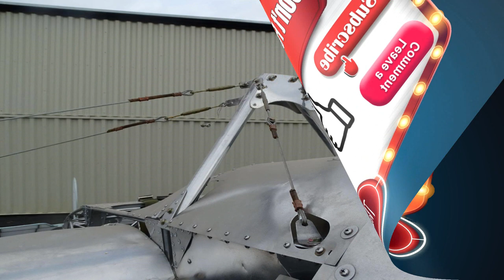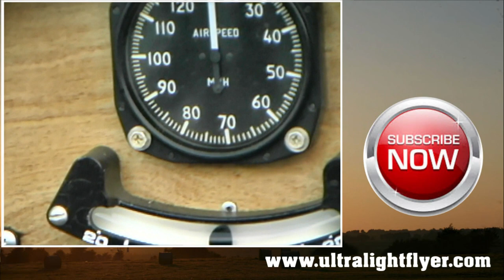Eindecker, Part 103 Ultralight Aircraft by Airdrome Aeroplanes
Airdrome Aeroplanes, Eindecker, Ultralight or Experimental Aircraft Kit

The Fokker E.3, sometimes referred to as the Eindecker ("one wing"), deserves a significant place in aviation history. Not necessarily because of its aerial prowess, but because it was the first combat aircraft in the world to be equipped with a forward-firing, fixed machine gun synchronized to fire between the propeller blades.

The E.3 was the third and most important variant of Fokker's original monoplane family. Being a small but important step forward in the evolution of the fighter, it is important to note that this aircraft used wing warping for roll control, rather than the "more advanced" aileron flight-control system. Almost similar to the Fokker E.2, but built from the outset with the 100hp Oberursel U I engine. Over 260 E.3's were built.

A second gun was sometimes added, but the additional weight seriously decreased performance. The E.3 was the most famous of the series, apart from its forward-firing gun it had the advantages of maneuverability and climbing speed, but was inferior to allied aircraft in other respects.

Even at the end of its operational life the Eindecker did not use ailerons, this decreased it's ability to avoid more agile enemy aircraft like the Nieuport 11.

The E.3's 100 hp Oberursel rotary engine was not very reliable. Engine power decreased with altitude and so the plane could not operate over 3,000 m (9,800 feet). It took 30 minutes to get to 3,000 m and maneuverability was almost nonexistent at that altitude.

The Eindecker was a direct copy of the Morane-Saulnier "Parasol" except for the characteristic Fokker tail plane and the synchronized machine gun. The "Eindecker" was typically armed with a single LMG 08/15 7.92 mm machine gun firing through the propeller using a synchronizing gear.

The kit you get from Airdrome Aeroplanes is complete in every way up to your final color coat. The kit and the excellent builder support you will receive from Airdrome Aeroplanes will get you in the air in a fraction of the time needed to build other WW-1 replica aircraft. No hunting for parts or waiting for shipments. Airdrome Aeroplane's kits have it all!! All nuts, bolts, rivets, gusset plates, machined plugs, tubing and any other hardware are included in the kits. You can get much more information about this kit... just give us a call.

All aluminum tubing to complete fuselage, wings, landing gear, cabines, lift struts, and formers. All aluminum sheet metal to construct gussets, cowling, & seat. All machined parts for control systems, lift struts, axles, and wings. All AN hardware to build aircraft, eye bolts, locknuts, thimbles, nico press swedges , aircraft cable (rudder cables, drag/anti/drag braces). Ball bearing rod ends for control system. Stainless steel pop rivets. Main wheels, tail wheel, spun aluminum nose bowl, plans and builders video. All covering supplies through silver.

The Airdrome Airplanes 3/4 scale FOKKER E-III can be constructed using normal hand tools consisting of hacksaw, hand drill, file, pop rivet gun, wrenches, and hand nico press tool. Area required for construction should be approximate the size of a single car garage.

GENERAL INFORMATION
WEIGHT. 238 POUNDS
GROSS WEIGHT. 468 POUNDS
STALL SPEED. 26 MPH (EXP)
CRUISING SPEED... 54 MPH  (EXP)
TOP SPEED. 63 MPH
RATE OF CLIMB. 1150 FPM
ENGINE:. ROTAX 503, 52 HP,
(If building as experimental a VW
or 1/2 VW options are available)
  FEATURES
ALUMINUM TUBE & RIVET CONSTRUCTION
CAD DESIGNED AND DETAILED
RIGID TRIPLANE BRACING
QUICK BUILD, ( 400 HOURS)
MODERN ENGINE OPTIONS
LIGHT RESPONSIVE CONTROLS